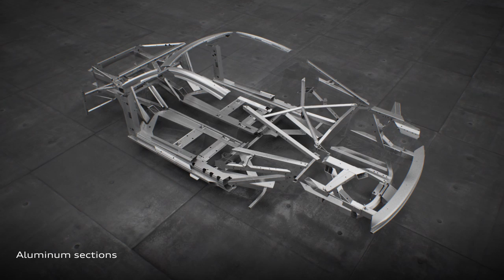Audi R8 Audi Space - animation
Audi has finally taken the wraps off the second generation R8 supercar which will receive its public premiere next week in Geneva.

Embodying the pure definition of an evolutionary styling, the overhauled R8 has received a familiar singleframe front grille with a honeycomb pattern flanked by standard flat LED headlights or optional laser lighting clusters which double the range to 600 meters. The side profile shows curved contours and a prominent shoulder line interconnecting the wheels and also dividing the side blades in two which according to Audi makes the car look longer and more dynamic.